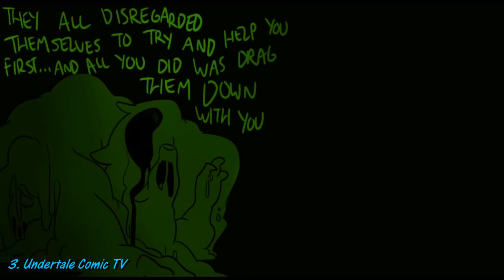【 Undertale Animation Dubs #36 】Epic Undertale Comic dub Compilation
***CREDITS**
3. Undertale Comic TV
✦At  Here  UCTV spend so much time to do videos with permissions as dub, draw, find good comics, find good dubbers and animators... According to the Fair Use Law of copyright and the Media/Entertainment Law.
►►►►►►►►►DESCRIPTION  ORIGINAL COMICS  (ARTISTS ) :
1. The music used in this video belongs to Toby Fox and Others.